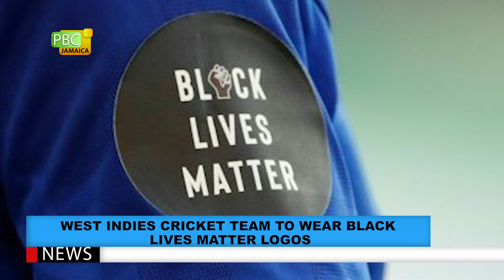Windies To Cricket Team To Wear Black Lives Matter Logo